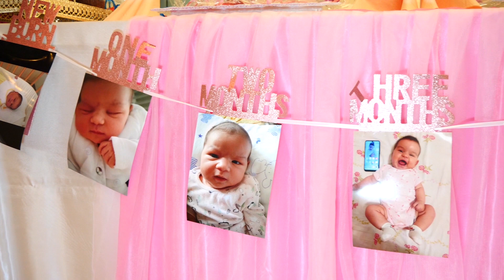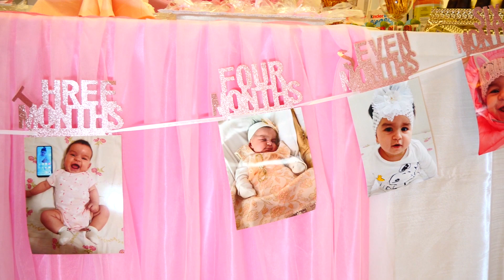Prenses Diliara Doğüm Günü München Germany 2022 KLIP